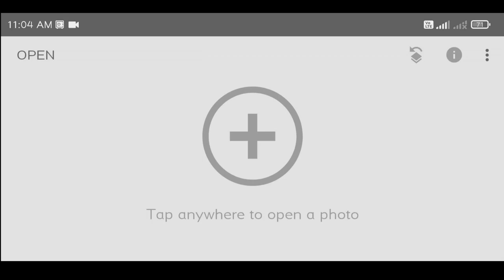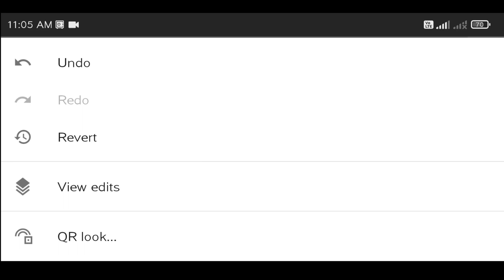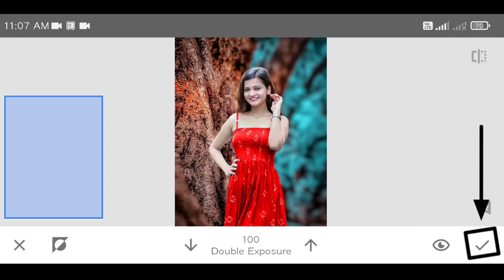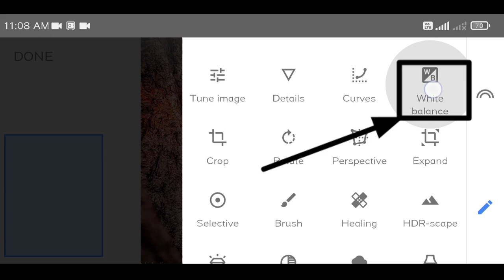How to Editing Snapseed || just 🔥 step Photo Editing Tutorial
how to Editing Snapseee || just 4 step Photo Editing Tutorial